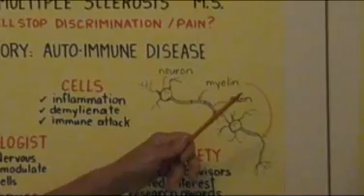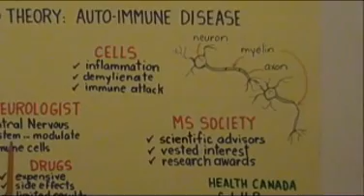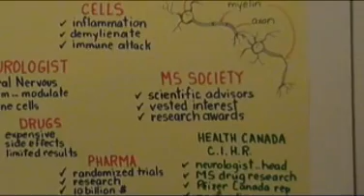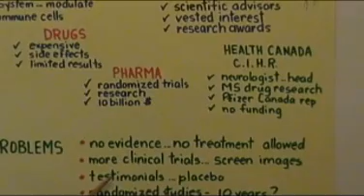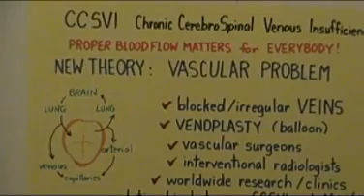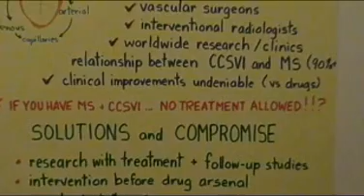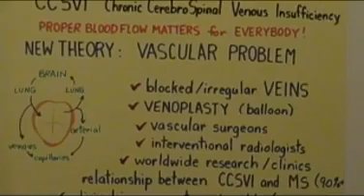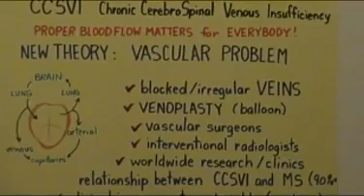MS Auto Immune vs CCSVI Treatment Simple Pictures by Berukoff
Multiple Sclerosis is a terrible disease. The old theory by neurologists says it is caused by auto immune disorder damaging neurons' myelin. A new theory by Dr. Zamboni shows a major correlation between restricted jugular neck veins and MS symptoms. One theory says suppress immune system with drugs. The other theory wants to open veins with an angioplasty called the Liberation treatment. Canada's  MS citizens are denied treatment by Health Canada and MS Society. Why this discrimination? Search Berukoff on YouTube for Mexico treatment.